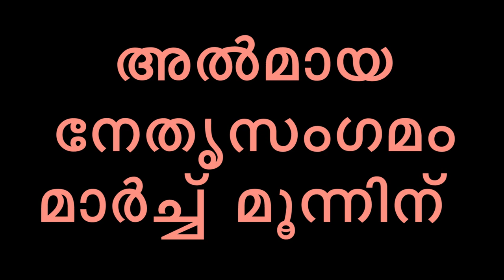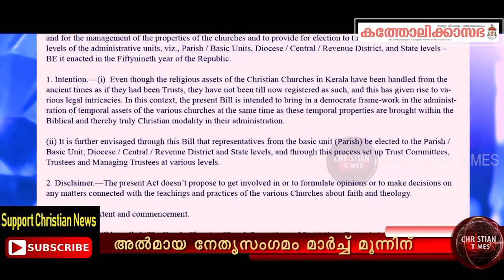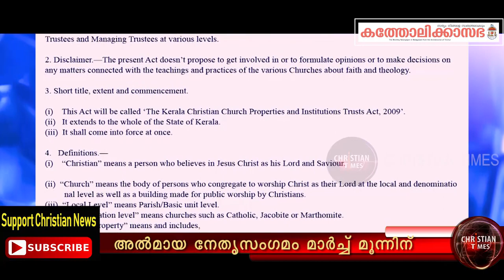അൽമായ സംഗമം നടത്തി